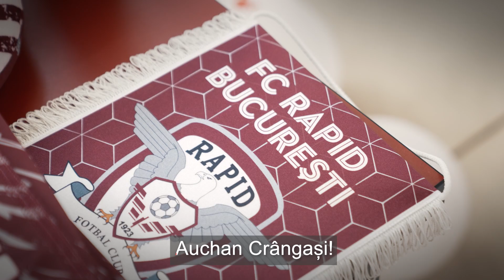La multi ani Rapid, la implinirea celor 100 de ani! Echipa Auchan Crangasi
La mulți ani FC Rapid 1923!🎉 Luna aceasta FC Rapid împlinește 100 de ani de la inființarea clubului. Echipa Auchan Crângași felicită toate reușitele din toți acești ani!⚽